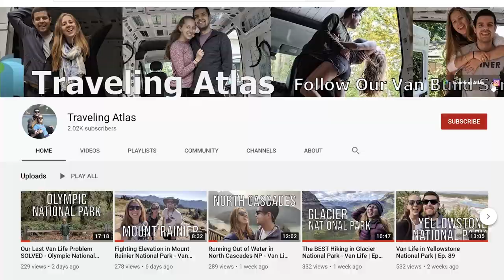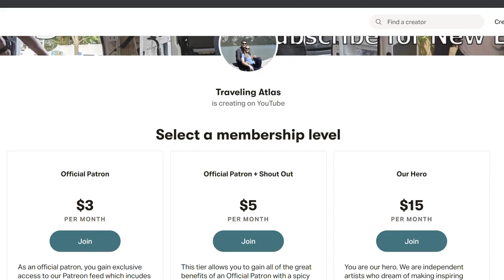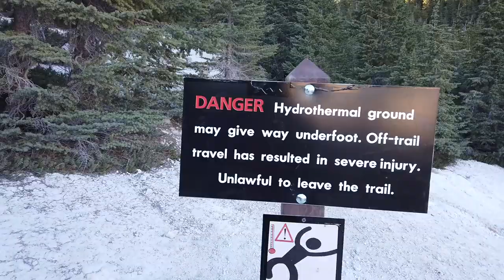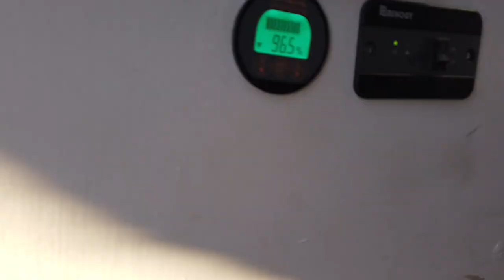Van Life Struggles in Lassen Volcanic National Park | Ep. 96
We head to our 17th national park of our van life adventure road trip, Lassen Volcanic National Park! We hike the Bumpass Hell Trail and try to avoid the same fate that poor old Bumpass was met with.

Due to the pandemic, we changed course and bought a van to convert into a campervan (vanlife) to travel to all 50 National Parks in the lower 48 states (excluding Hawaii and Alaska) before Christmas.